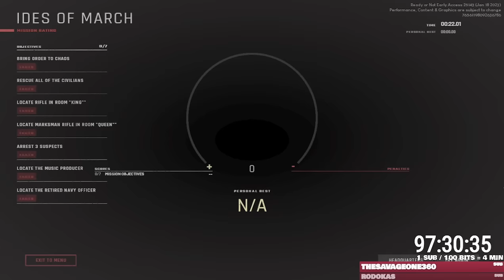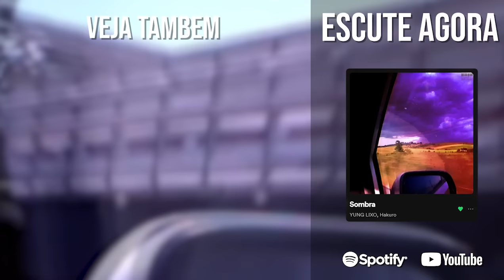tentando jogar sério um jogo de polícia (e falhando)